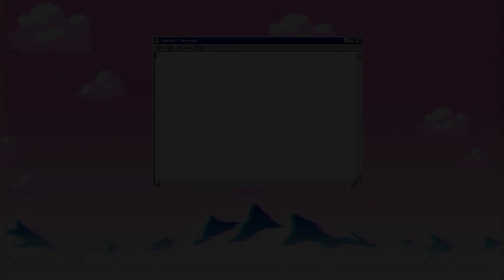ALL *NEW* OP CODES 🔴BLOODLINES!🔴 Roblox Anime Fighting Simulator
Hi guys! In this video I'm going to be giving you all of the codes for Anime Fighting Simulator! Also, I'm starting a gaming channel soon!